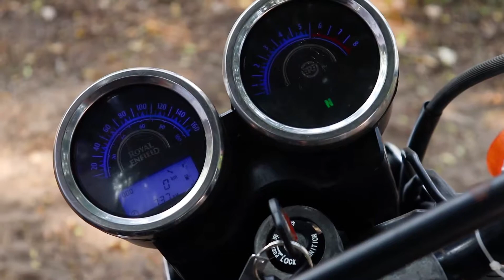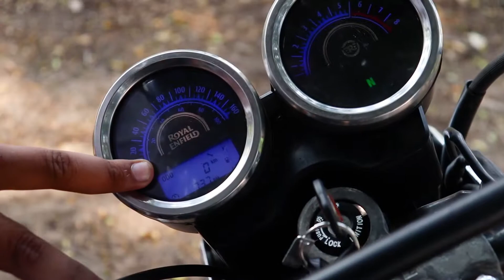A DAY WITH THUNDERBIRD 350😍 | ROYAL ENFIELD❤ | DISCONTINUED😫 | TAMIL | TRAFFICJAM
INSTAGRAM ID